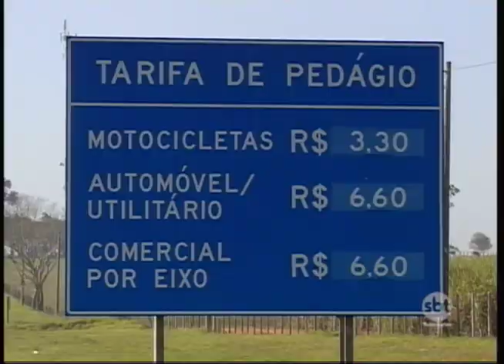Preços dos pedágios nas rodovias paulistas sofrem reajuste